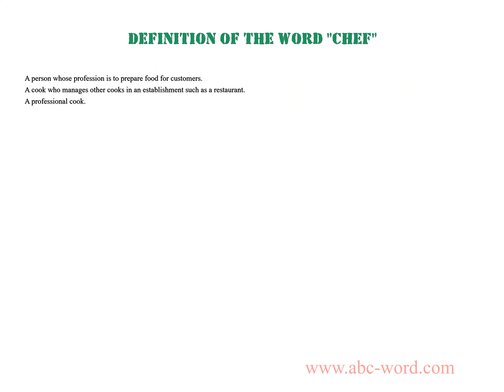Definition of the word "Chef"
you will find full information about this word "chef".
From the video you will learn the definition for the word chef. The lexical meaning of the word chef. What does the word chef mean? And much, much more...